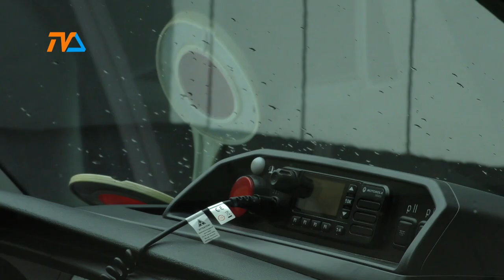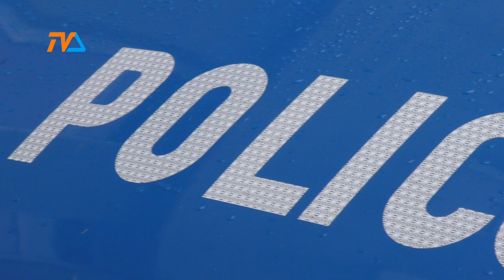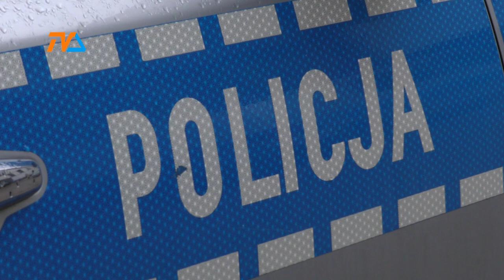Sam się pogrążył... |TV SUWAŁKI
Trzy miesiące spędzi w areszcie 30-latek, który o pomoc poprosił policję. Powód wezwania był prozaiczny – zatrzasnęły się drzwi do jego mieszkania.